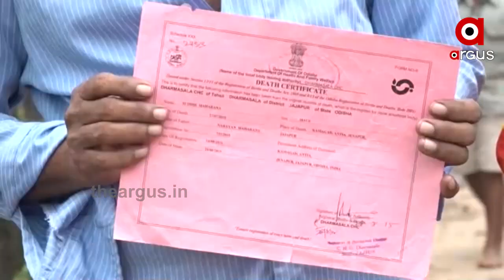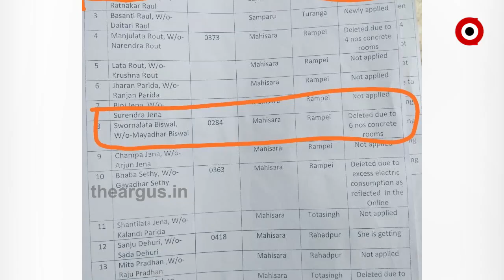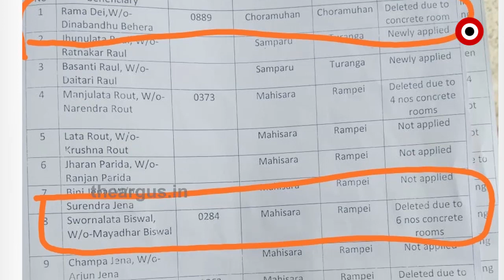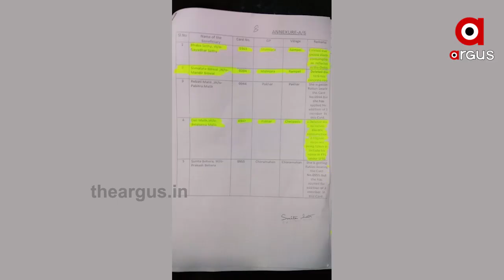ଧର୍ମଶାଳା ବିଡିଓ ସ୍ମିତା ରଥଙ୍କ ପାଇଁ ବଢିଲା ଅଡୁଆ|TheArgus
ବହୁଚର୍ଚ୍ଚିତ ପିଡିଏସ ସାମଗ୍ରୀ ହରିଲୁଟ ପ୍ରସଙ୍ଗକୁ ନେଇ ଧର୍ମଶାଳା ବିଡିଓ ସ୍ମିତା ରଥଙ୍କ ପାଇଁ ବଢିଲା ଅଡୁଆ । ବିଡିଓଙ୍କ ବହିଷ୍କାର ଦାବି କଲେ ଧର୍ମଶାଳା ଅଞ୍ଚଳବାସୀ.